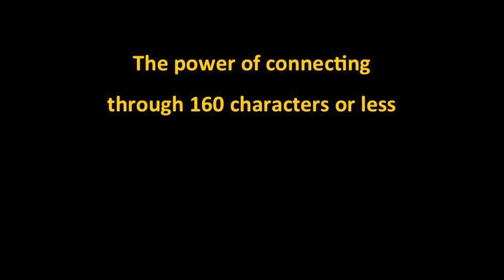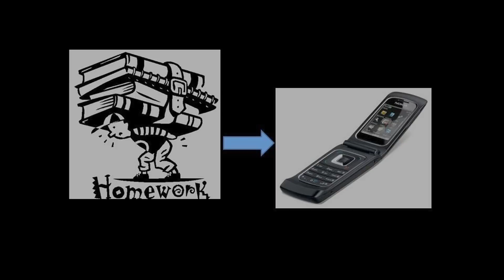Social Connectedness and mLearning: Dominic Mentor at TEDxTeachersCollege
In this talk, Dominic Mentor talks about the impact of technology on education and the role of mobile phones in the way we communicate with each other and how it is the most powerful communication device around.

Dominic Mentor (Ed.D.), is an Associate Adjunct Professor at Teachers College, Columbia University. He initiated and co-teaches the nation's first mobile phone learning class and a course on cognition and handheld devices. His research interests include the social impact and pedagogical potential of mobile communication, social media and mLearning.

TEDxTeachersCollege 2012 explored innovations in international education at Teachers College, Columbia University, one of the leading schools of education in the world. The full-day event covered themes about education, policy, peace and justice, technology, and gender identity.